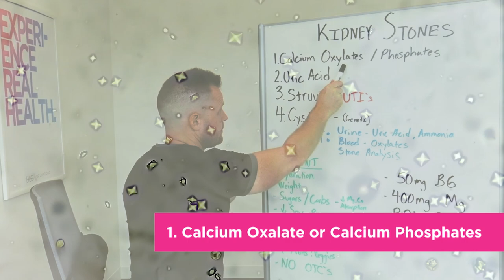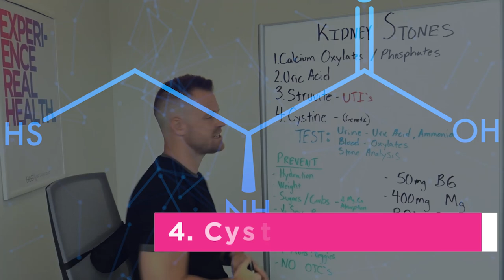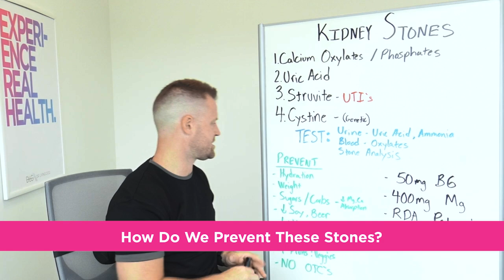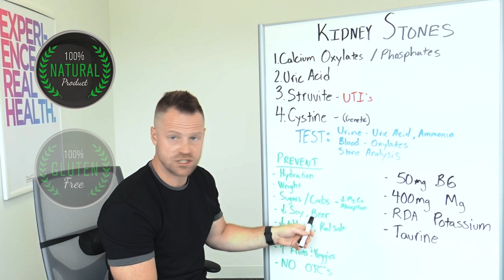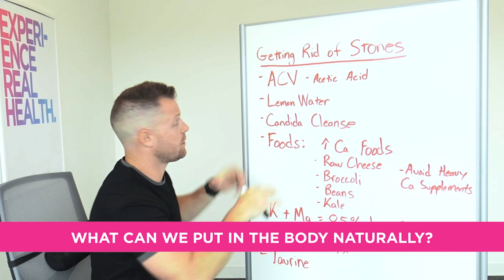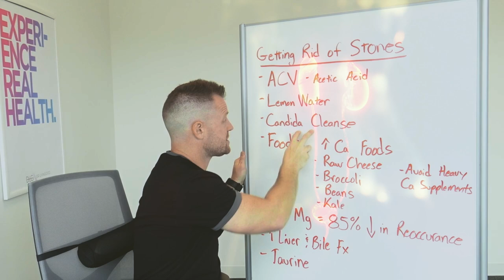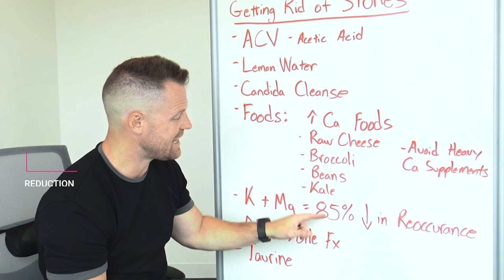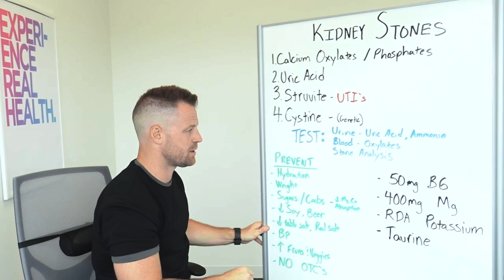Proven Tips For Preventing Kidney Stones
Do you suffer from kidney stones?

Learn more about what causes kidney stones and what steps you can take to help prevent them, all of which I cover in this video.